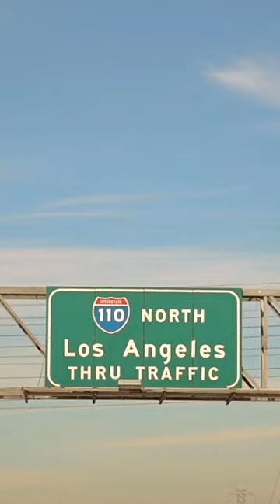Volkswagen ID.4 @ GodzillaXKong (Episode 3)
Plenty of room for a Kong-sized order. The New Volkswagen ID.4.
Volkswagen, Legendary Pictures and Warner Bros presents three humorous short films taking place at the production set with the
epic pop cultural film giants in each episodes.

ID.4 S: Electric consumption in kwh/100 km: combined 19,9; CO2 emissions in g/km: combined 0. Information on fuel consumption and CO2 emissions, shown in ranges, depends on the selected vehicle equipment.
The vehicle displayed shows optional equipment and is only sold in the US.